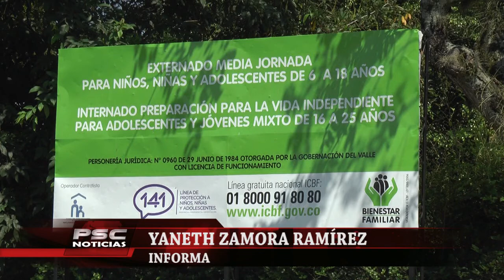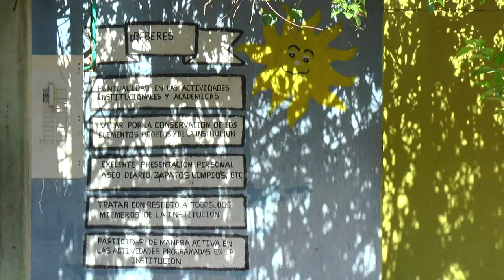Casa hogar para menores en condición de vulnerabilidad.